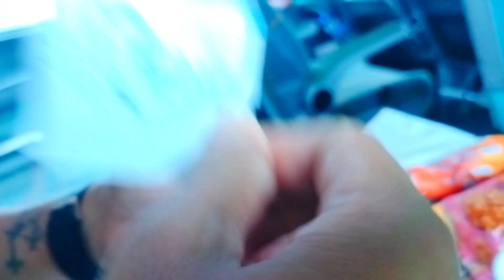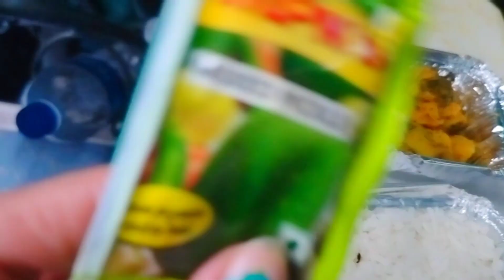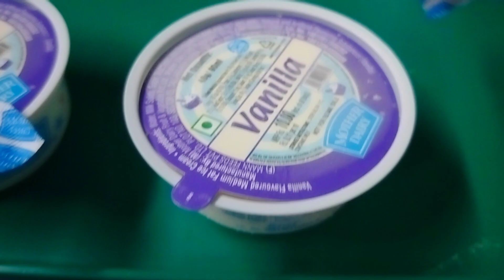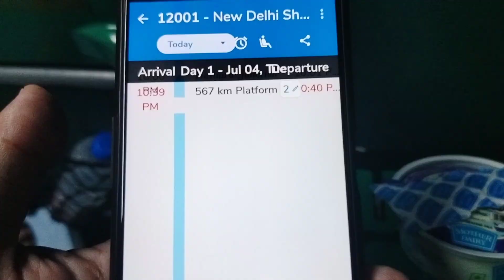khanghaodana Chatledo🤔[Bhopal To New Delhi Journey]🚆🏃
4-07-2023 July